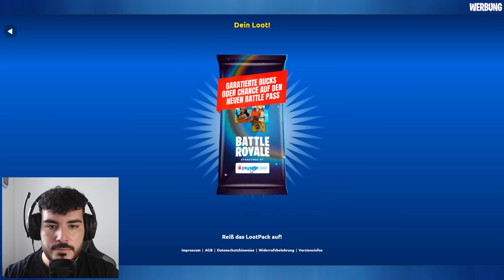Ich frage MÄDCHEN als NO SKIN ob sie mir BATTLE PASS schenkt und das passierte ... Fortnite Season 4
✨ Code: season4 (5 Diamanten + 2.000 LootCoins)